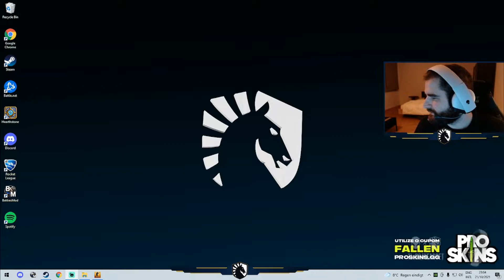Vad fan sagar du hellfragg?-Alit, hellfragg: jag skal lokke opp. Jag dødar.. (Jag ska öppna dören!)